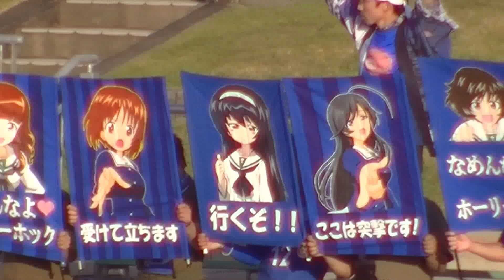2015.05.31 第16節 FC岐阜対水戸ホーリーホック ゲーフラ対決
FC岐阜「のうりん」と水戸ホーリーホック「ガールズ＆パンツァー」ゲーフラ対決。